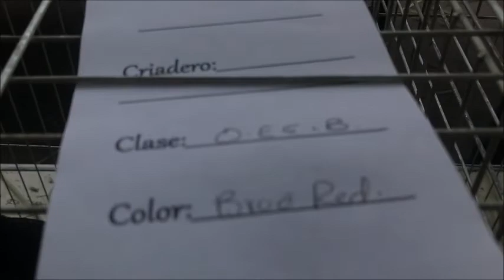brown red Expo "yekas" 2019 marzo 17